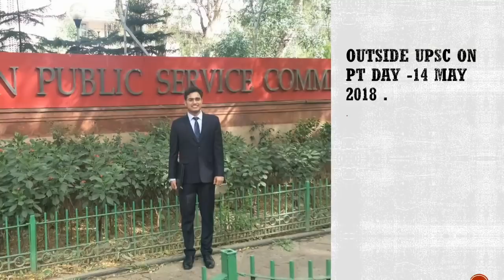Crack CAPF AC With Asst. Cmdt Vishnu Kumwr (SSB)|| Strategy - Booklist - Tips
A motivational video by AC Vishnu Kumar (SSB) who hails from rural Agra and having a background of agricultural family , how he became CAPF AC against all odds and being a Hindi medium student how he cleared the CAPF AC exam 2017 with 57 AIR , A must watch specially for Hindi medium aspirants . He ll try to help u out in the comment section below .
बस हमेशा याद रखना दोस्त -

जय हिन्द ।।